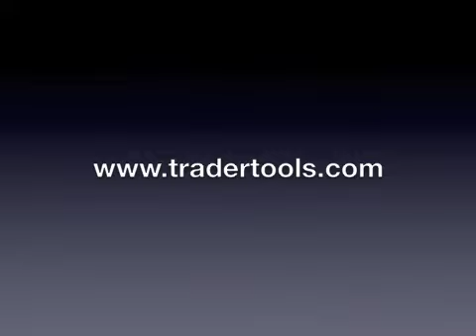Self-regulation of FX industry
TraderTools CEO Yaacov Heidingsfeld offers a solution to recent claims of FX price fixing